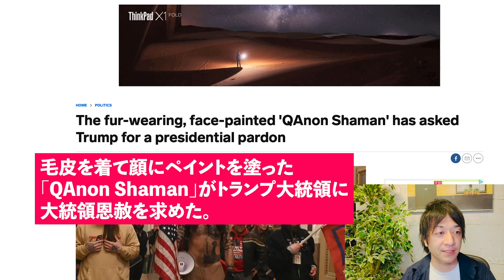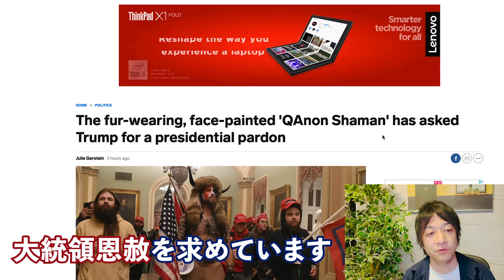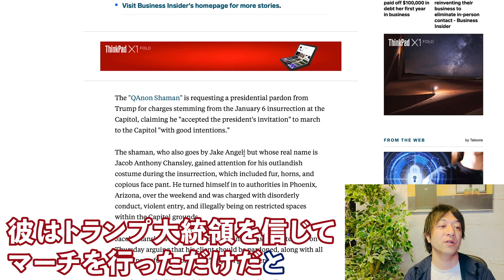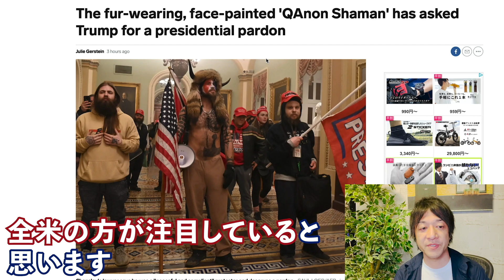アメリカ議事堂占拠のバッファロー男がトランプ大統領に恩赦を求めている？！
アメリカの議事堂に乱入したトランプ支持者の１人QAnon Shaman（バッファロー男）がトランプ大統領に恩赦を求めています。

【目次】
0:00　導入

0:42　ニュース紹介

3:10　まとめ

29歳でネットビジネスで完全独立し、現在起業11年目。eBayを使った輸出ビジネスをサポートするサービス、SAATSを提供。10年間毎日配信しているメルマガ情報配信、eBay, Amazon, ヤフオクまた別事業としてAirbnbホストで複数合法なホテルを提供している。仮想通貨金融投資家でもある。新事業としてクラウドファンディングに現在力を入れている。このチャンネルではクラウドファンディングに関する情報はもちろん、個人がいかにネットビジネスで生き延びていく様々な内容を今後話していきます。これから個人の時代である。小規模でも大企業に負けない自由と圧倒的な稼ぎを手に入れることができます。

出版書籍

ソーシャルメディア